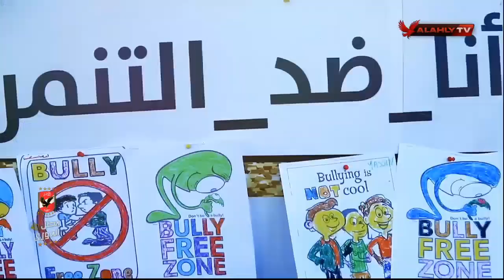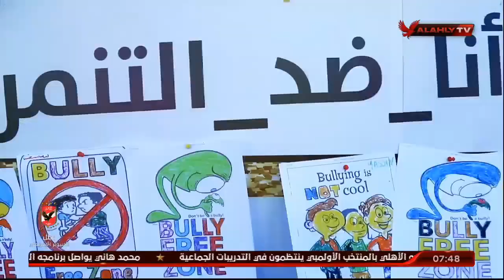تقرير | برنامج عائلة الأهلي مجلس إدارة محمود الخطيب